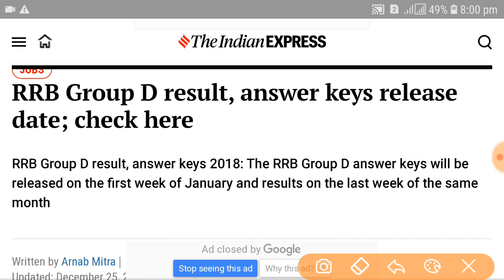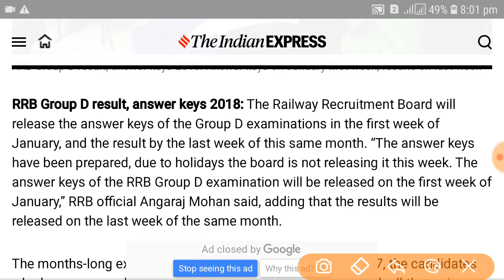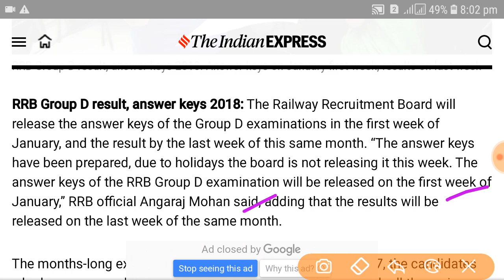Railway group d result and answer key official update, Group D result, answer key date aa gaya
rrbresult rahulraazeducationnews railway group D answer key,railway group D result
The Indian Expressangaraj Mohanresult 5 January RRB official railway group D answer key official update